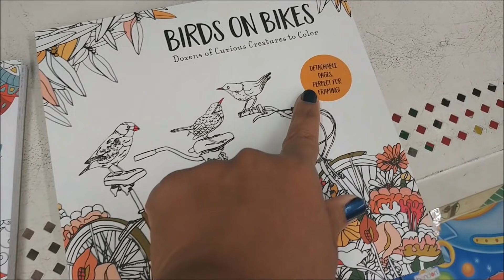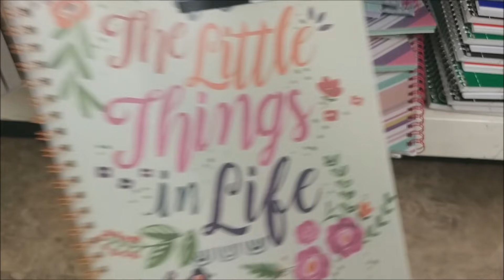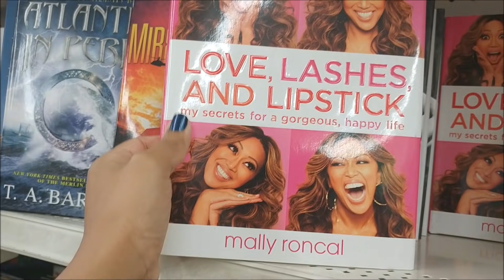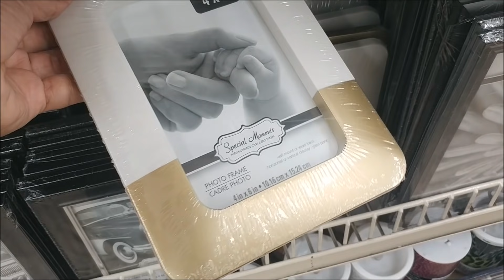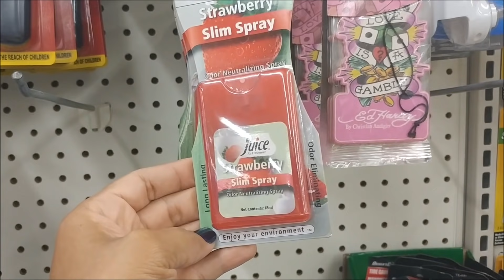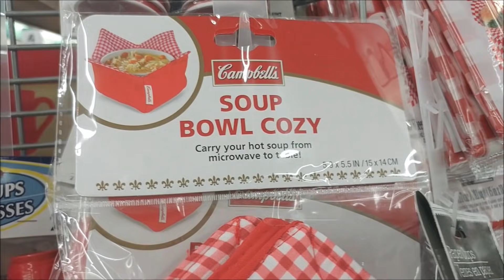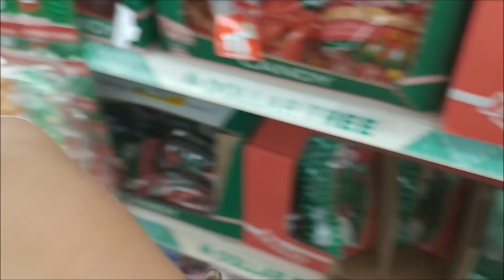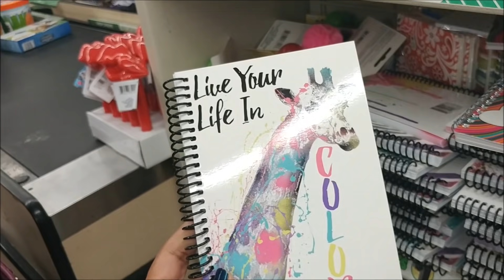DOLLAR TREE ** COME WITH ME!!!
If you are new to my Channel "Welcome". Your Support is greatly appreciated.

For Fan Mail & Product Reviews,  Send Items to:
PRETTY N. FLAWED